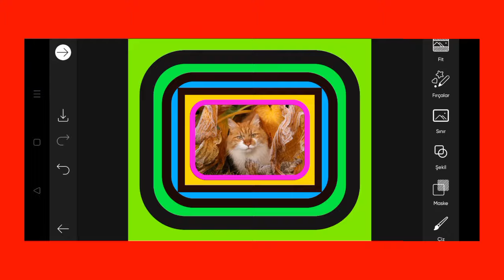Trending HDR video | A Screen Of Pure Pink sdc editing cc | Background | Bp Backdrop A380F K #100